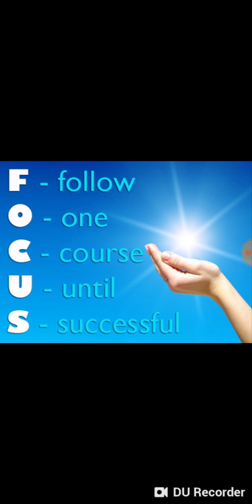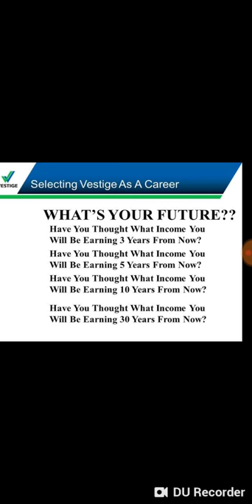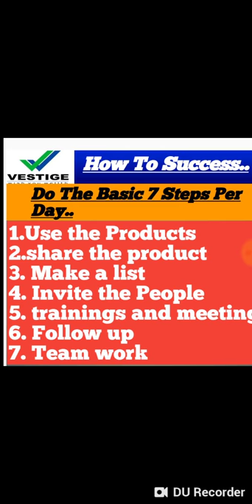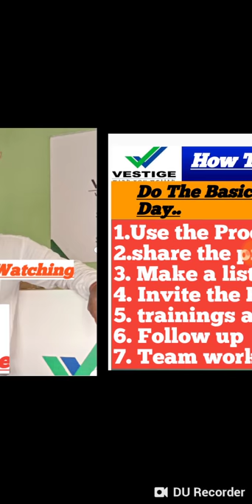Secret of success in vestige... follow this steps for first growth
Hello friends today I am going to discuss about vestige success plan if you are not doing this steps you cannot get success.please subscribe and like for more videos for grow your business..

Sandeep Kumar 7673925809